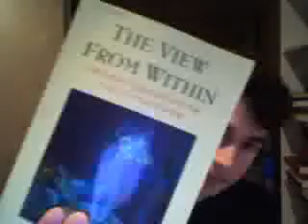Re: Epiphenomenalism and Epistemic Yearning